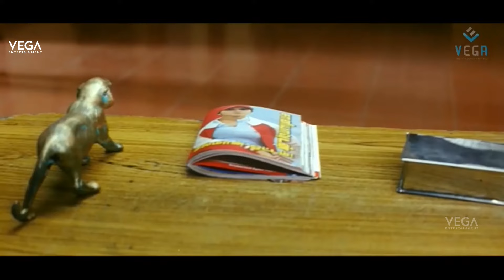Pogaru Bothu Telugu Movie Part 6 | Namitha, Gajala, Jithan Ramesh | Latest Telugu Romantic Movies